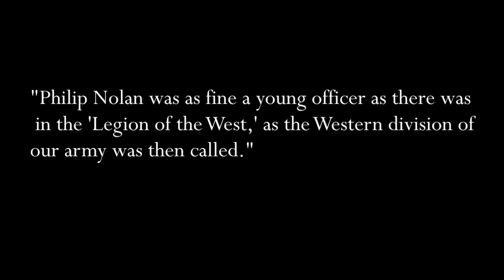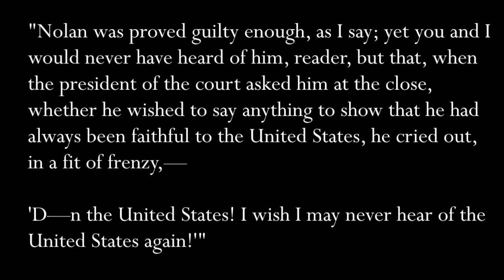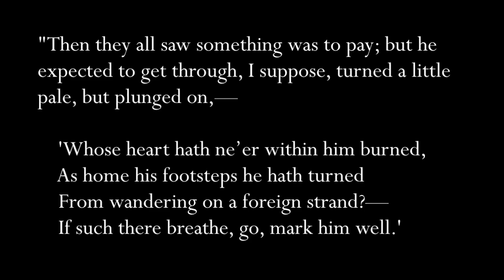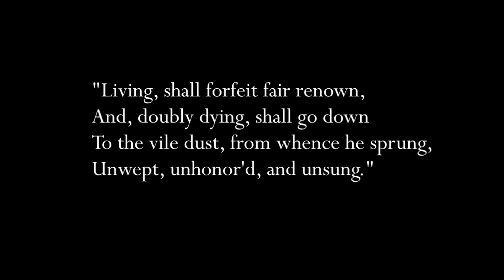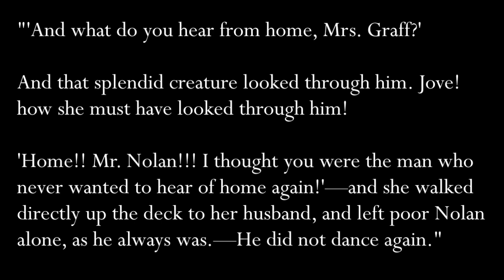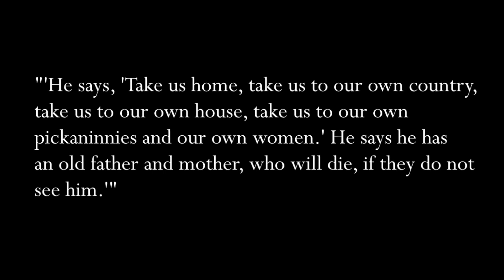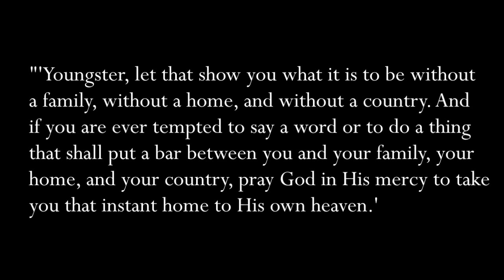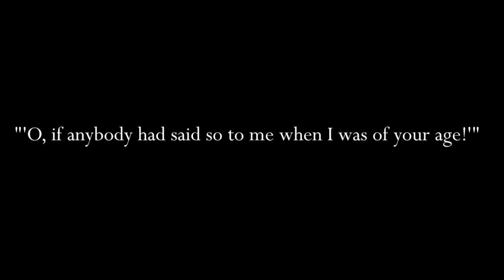National Identity: "The Man without a Country" by Edward Everett Hale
It is probably no accident that Edward Everett Hale (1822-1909) was a life-long American patriot. He was the nephew of Edward Everett, renowned orator and statesman. And his father, Nathan Hale, was the namesake and nephew of Nathan Hale, executed by the British for espionage during the Revolutionary War and famous for his last words: "I only regret that I have but one life to lose for my country."

As a Unitarian minister in Boston, as Chaplain in the United States Senate, and as a prolific writer of essays and short fiction, Edward Hale was a devoted activist, championing especially the causes of the abolition of slavery and the advancement of public education. "The Man without a Country," his most famous story, was published anonymously in the Atlantic Monthly, during the terrible days of Civil War, in 1863, the same year that President Abraham Lincoln issued the Emancipation Proclamation.

Watch editors Amy A. Kass and Leon R. Kass converse with guest host Wilfred McClay (University of Tennessee--Chattanooga) about the story.